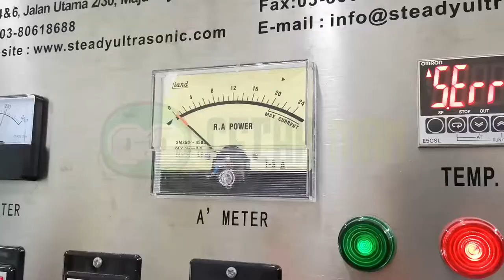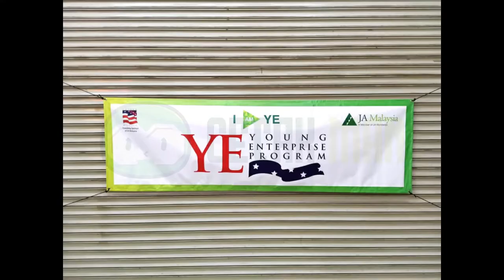Inkjet banner / Large format Printing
BANNER ADVANTAGES:
• Material Tarpaulin
• Finishing: Banner, Bunting, Backdrop, Billboard, Hoarding panel...
• Suitable for outdoor & indoor
• Best-in-class Solvent 720dpi/ UV1200dpi image quality
• Outdoor UV ink is scratch- and fade-resistant
• Can be used for close view display
• Ideal for short term and long term basis